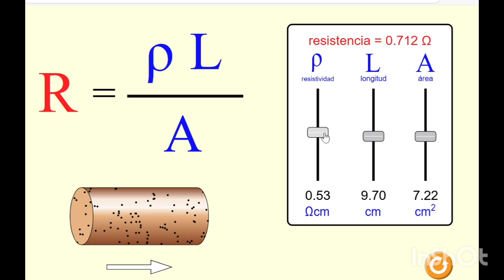¿De qué variables depende el valor de la resistencia eléctrica?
Vídeo basado en una simulación de PHET Colorado, en el que se puede observar cómo varía la resistencia de un cable en función de su longitud, sección y resistividad.
Autora: Ana Dapena Mora

Referencias:
Música del vídeo: Jasmine Whipers, Patrick Patrikios, Youtube Studio
Variables que influyen en el valor de la resistencia - Ana Dapena Mora, basado en Simulación de PhET Interactive Simulations,University of Colorado Boulder - CC-BY-4.0